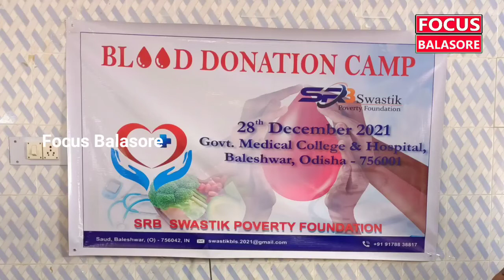Blood donation Camp by SRB Swastik Poverty Foundation at Balasore । Focus Balasore